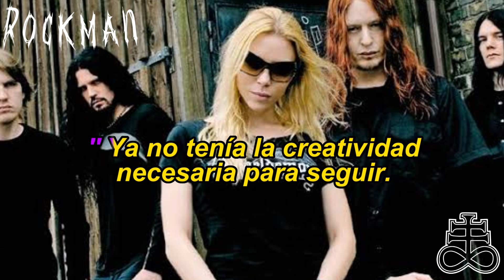Arch Enemy: El ascenso del Death Metal Melodico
Este vídeo es una oportunidad única para conocer la historia y evolución de Arch Enemy, una de las bandas de metal más respetadas de la actualidad. Desde su fundación en 1996, esta agrupación sueca ha dejado su marca en el género a través de su potente y técnica música. A lo largo de este vídeo, exploraremos el origen de la banda, sus miembros y su evolución a lo largo de los años, así como algunos de sus álbumes más destacados. Si eres fan de Arch Enemy o simplemente quieres conocer más sobre esta increíble banda, no puedes perderte este vídeo. ¡No te lo pierdas!